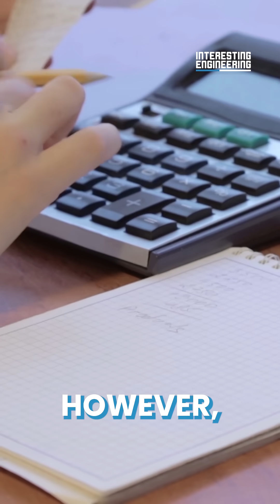Worm Robot To Help With California Fires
Trying to prevent fires before they happen has never been more important after the devastating LA fires last January. Part of that includes building power lines underground. But how to do it efficiently and cost-effectively? These scientists might have the answer.